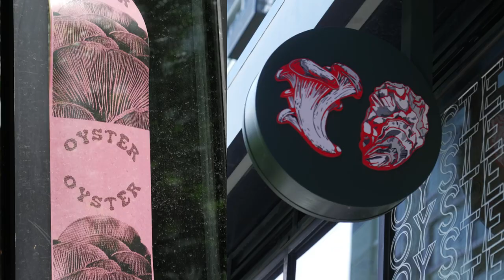Sustainable Dining at Michelin Starred Oyster Oyster with Chef Rob Rubba | Made In Cookware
Join us as we speak to award-winning chef Rob Rubba of Oyster Oyster, a Michelin-starred restaurant in Washington D.C. with an emphasis on sustainability. Rubba’s efforts can be seen in every decision made in the space, from the dining room to the kitchen. The restaurant offers a plant-based menu of visually stunning and delicious dishes that highlight seasonal, local produce as well as a wine list featuring biodynamic, organic, and natural wines.